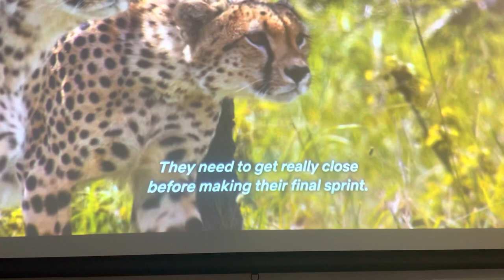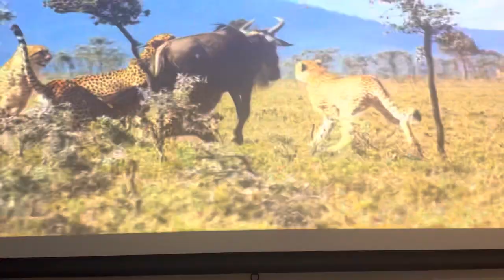TODAY WE WATCHED OUR PLANET AND DID A PROJECT ON IT !😋